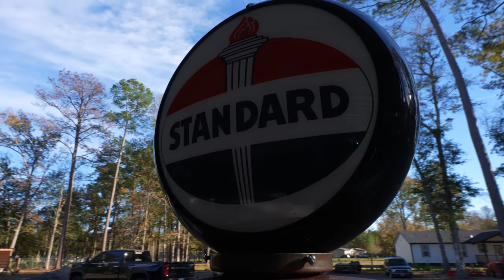Holley Fuel System On Big Block C10 🤯